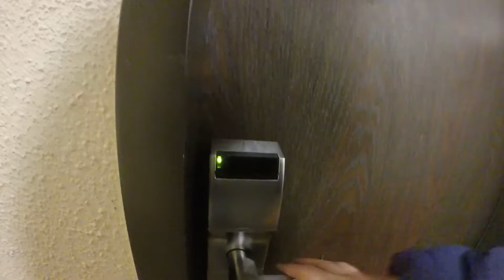Short Trip to Munich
Filmed with GoPro and my phone.